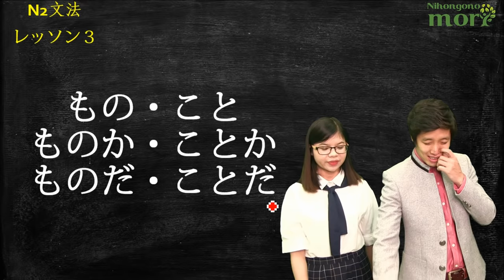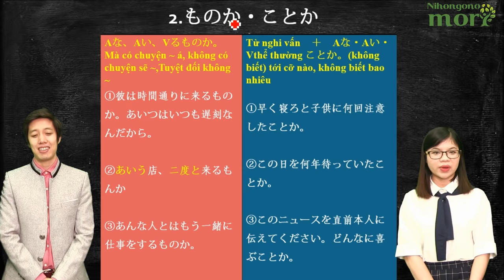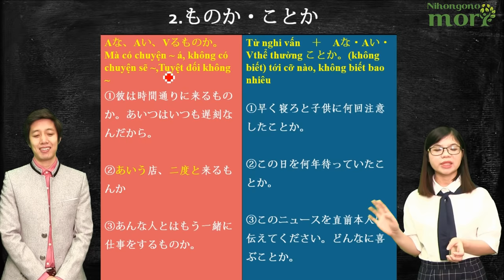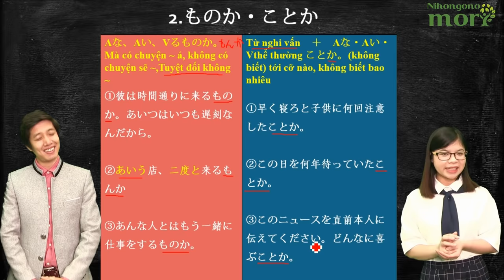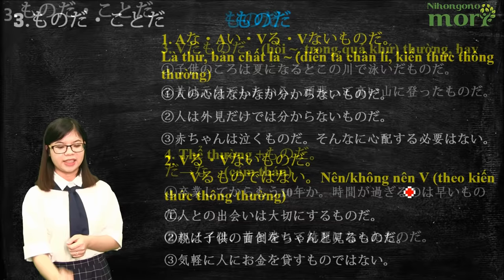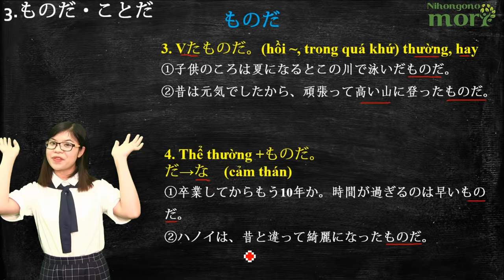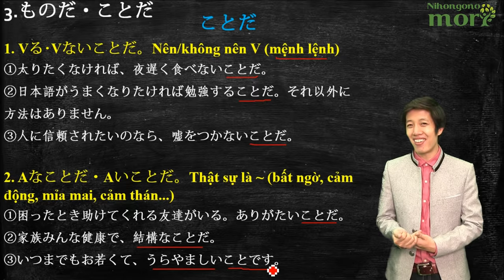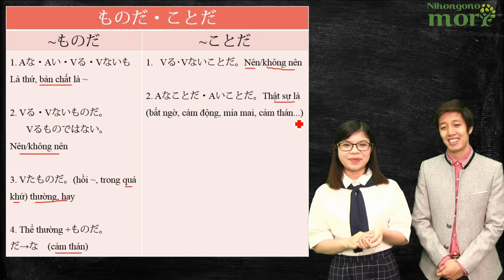#3 Ngữ pháp N2 Dungmori:Phân biệt もの và こと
Phân biệt もの và こと

1. Về もの
1.1 普通形 + もの（もん）。
* Ý nghĩa: Bởi vì…
VD: 先生の言うことがよく分からないよ。難しいんだもの
1.2 A「な」・A「い」・Vるものか。
* Ý nghĩa: Không có chuyện sẽ…, tuyệt đối không…
VD: あいう店、二度と来るものか
1.3 A「な」・A「い」・Vる・
Vない + ものだ。
* Ý nghĩa: Là thứ…, bản chất là…
VD: 人の心はなかなか分からないものだ。
1.3.1 Vる + ものだ。
* Ý nghĩa: Nên…
VD: 人との出会いは大切にするものだ。
1.3.2 Vない + ものだ。
　Vる + ものではない。
* Ý nghĩa: Không nên…
気軽に人にお金を貸すものではない。
1.3.3 Vたものだ。
* Ý nghĩa: Thường…, hay…( trong quá khứ)
VD: 子供のころは夏になるとこの川で泳いだものだ。
1.3.4 普通形 + ものだ。
* Ý nghĩa: Thể hiện sự cảm thán.
VD: ハノイは昔と違ってきれいになったものだ

2. Về こと
2.1 Vる・Vない + こと。
* Ý nghĩa: Phải・Không được…( mệnh lệnh)
VD: 休むときは必ず学校に連絡すること。
2.1.1 普通形 + こと。
N ・A「な」+ だ + こと。
A「い」+ こと。
Vている + こと。
* Ý nghĩa: … làm sao, … quá, … biết bao. ( cảm thán)
VD: あら、素敵なスカートだこと。どこで買ったの？
2.2 Từ nghi vấn + A「な」・A「い」・普通形 + ことか。
* Ý nghĩa: ( Không biết)… tới cỡ nào, không biết bao nhiêu…
VD: この日を何年待っていたことか。
2.3. ことだ
2.3.1 Vる + ことだ。
* Ý nghĩa: Nên…
VD: 日本語がうまくなりたければ、勉強することだ。
2.3.2 Vない + ことだ。
VD: 太りたくなければ、夜遅く食べないことだ。
2.3.3 A「な」・A「い」+ ことだ。
* Ý nghĩa: Thật sự là… ( cảm thán)
VD: 家族みんな健康で、結構ことだ。